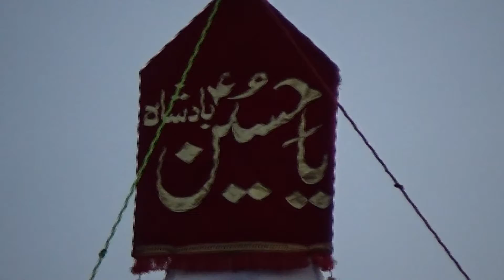mola hussain k allam